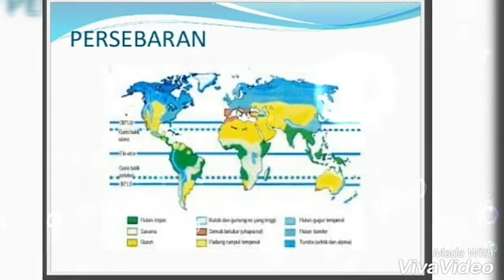Bioma Taiga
Tugas siswa